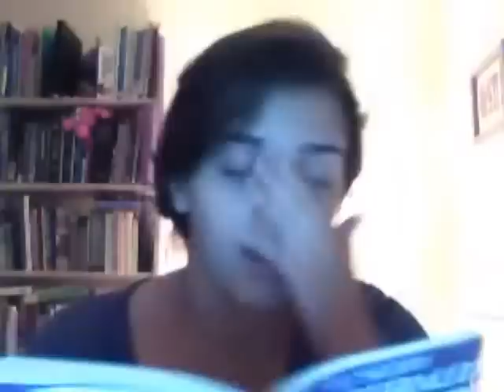Chapter One, Part Two: Andrea Reads The Great Gatsby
In a response to John Green's assignment to read The Great Gatsby, I'm re-reading it on YouTube. It's one of my favorite books